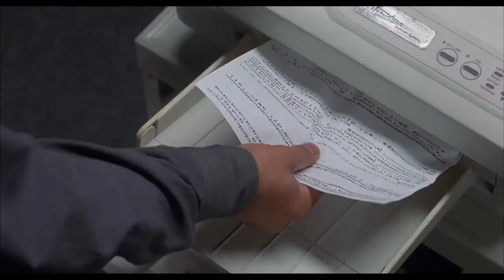Office Space funniest printer scenes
Mike Judge film